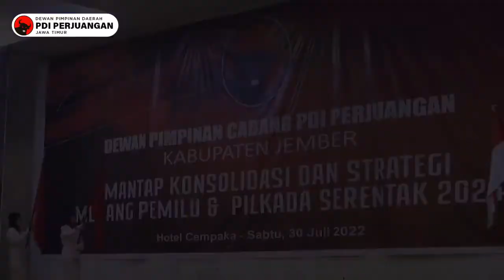Menuju Kemenangan Rakyat DPC PDI Perjuangan Jember Gelar Konsolidasi Akbar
Gelar Konsolidasi Akbar DPC PDI Perjuangan Kabupaten Jember bersama seluruh kader banteng.

Fokus membahas penyusun strategi pemenangan, Arif Wibowo, Ketua DPC Partai mengajak seluruh jajaran struktural partai juga badan ataupun sayap untuk semakin mensolidkan gerak partai.

Kusnadi, Ketua DPD PDI Perjuangan Jawa Timur yang turut hadir juga mengingatkan pentingnya komunikasi menjadlin silaturahim antar kader banteng, khususnya PAC dan Ranting untuk menyusun langkah gerak pemenangan dari desa menuju Hettrick 2024.